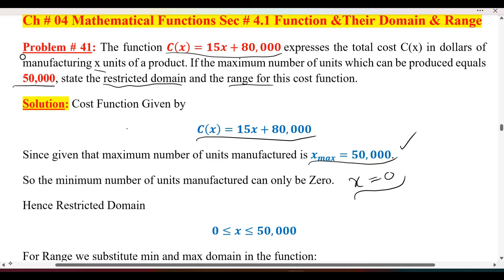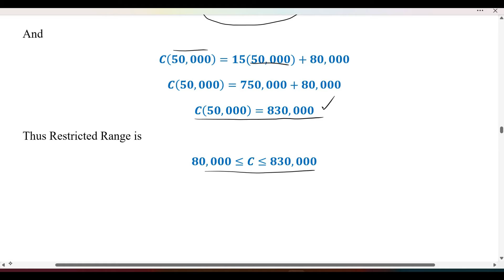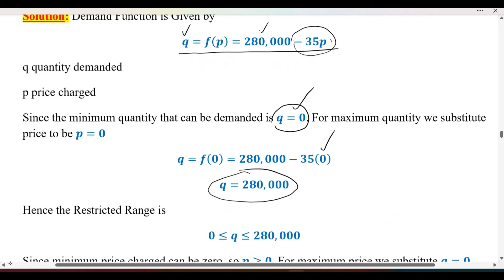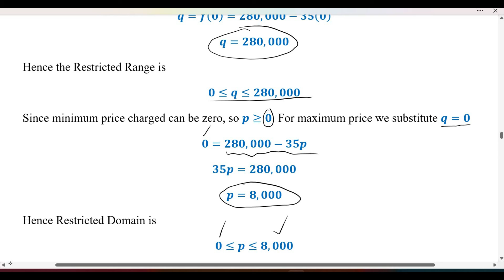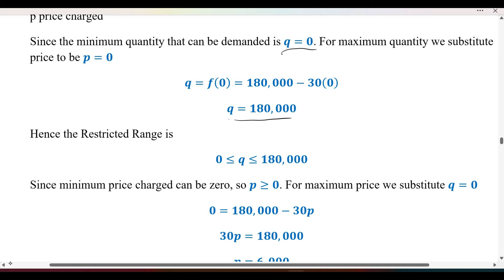Ex # 4.1 Problem # 41-43: The Function C(x)=15x+80,000 Expresses the total cost in dollars